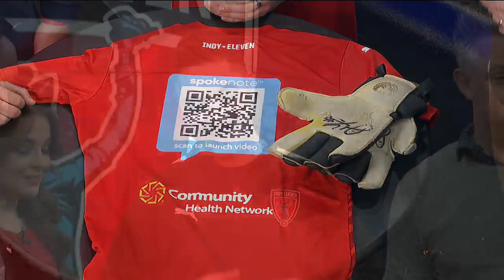Indy Now, March 29th: Indy Eleven's home opener on April 1st!